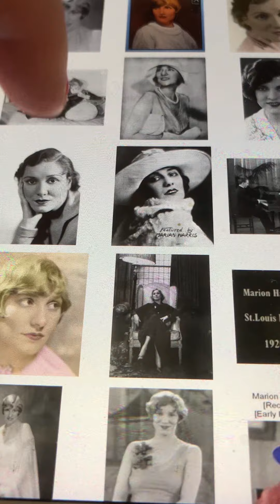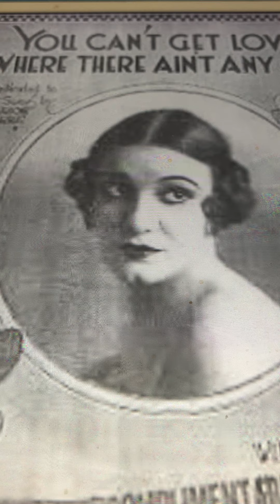I've got a cross-eyed papa Marion Harris 1923